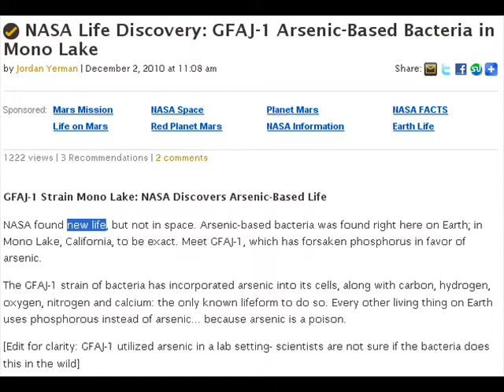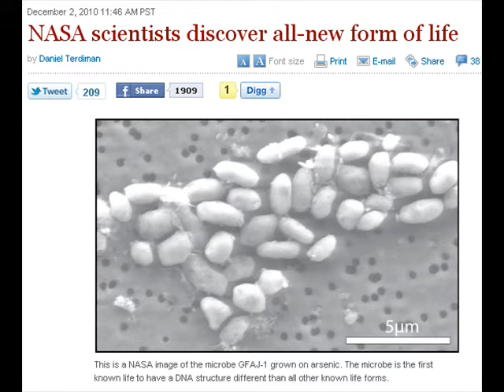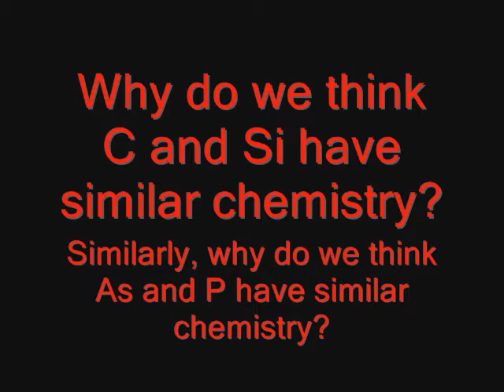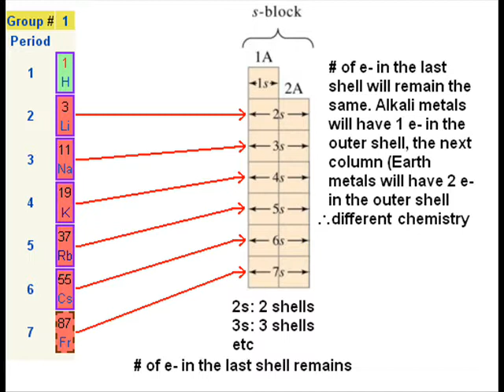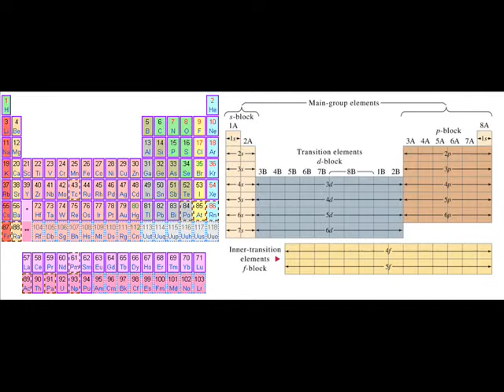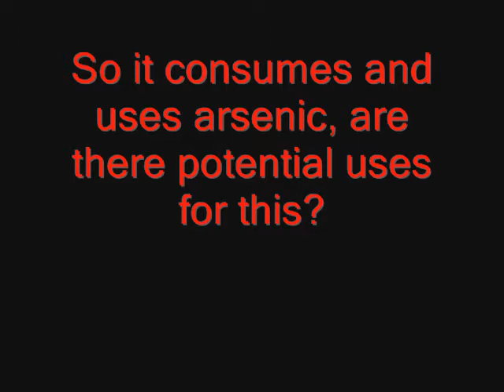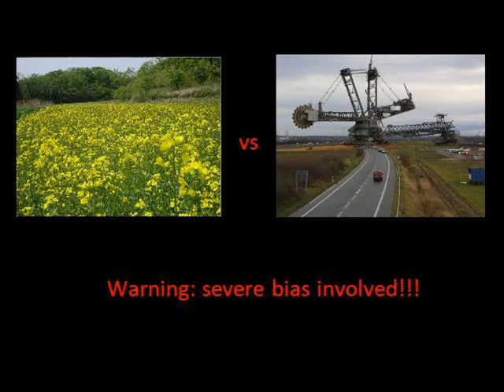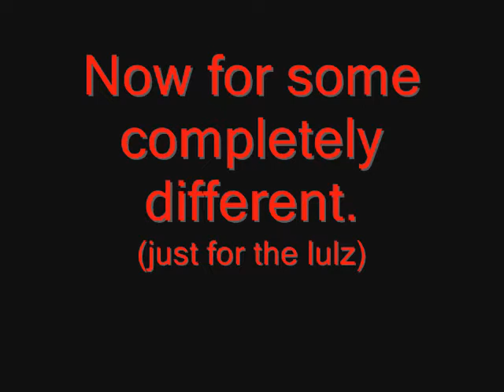"New life" discovery by NASA - my interpretation...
'bout the religion bit:
Aliens, your ass is grass!

Bacterial phylogeny:
Ecker DJ, Sampath R, Willett P, Wyatt JR, Samant V, Massire C, Hall TA, Hari K, McNeil JA, Buchen-Osmond C, Budowle B. (2005). The Microbial Rosetta Stone Database: A compilation of global and emerging infectious microorganisms and bioterrorist threat agents. BMC Microbiology. 5 (19), 1-17

Shi Y, Wei Y, Qu S, Wang Y, Li Y, Li R. (2010). Arsenic Induces Apoptosis of Human Umbilical Vein Endothelial Cells Through Mitochondrial Pathways. CARDIOVASCULAR TOXICOLOGY. 10 (3)

Biosensors, biomining/bioleaching & phytomining:
Woznica A, Nowak A, Karczewski J, Klis C, Bernas T. (2010). Automatic biodetector of water toxicity (ABTOW) as a tool for examination of phenol and cyanide contaminated water. Chemosphere. 81 (6)

Cerruti M, Jaworski J, Raorane D, Zueger C, Varadarajan J, Carraro C, Lee SW, Maboudian R, Majumdar A. (2009). Polymer-oligopeptide composite coating for selective detection of explosives in water. Analytical Chemistry. 81 (11), 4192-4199.

Soudek P, Valenová S, Vavríková Z, Vanek T. (2006). Cs-137 and Sr-90 uptake by sunflower cultivated under hydroponic conditions. Journal of Environmental Radioactivity. 88 (3), 236-250.

Alvarado S, Guédez M, Lué-Merú MP, Nelson G, Alvaro A, Jesús AC, Gyula Z. (2008). Arsenic removal from waters by bioremediation with the aquatic plants Water Hyacinth (Eichhornia crassipes) and Lesser Duckweed (Lemna minor). Bioresources Technology. 99 (17)

Brainiac committed a grievous sin by exaggerating the reactivity of alkali metals Cs and Rb :\